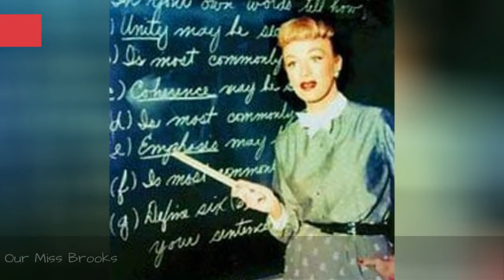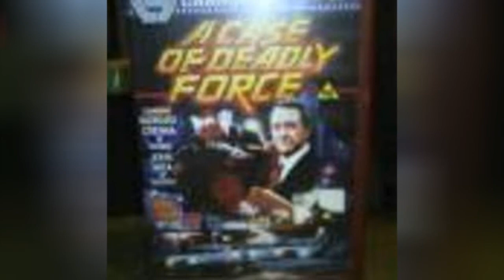Richard Crenna Tv Show/Series Credits 🌞 🌝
TV Shows featuring Richard Crenna, listed alphabetically with photos when available. All of the TV programs that had Richard Crenna in the cast are featured here. Richard Crenna may have had a prominent role in these shows, but this list also includes shows where Richard Crenna had a guest starring role or cameo appearance. You can find additional information about these Richard Crenna shows as well, such as who else starred on the show and who created it.Shows include everything from Our Miss Brooks to Gabriel's Fire.This list answers the questions, "What shows has Richard Crenna been on?" and "What are the best Richard Crenna TV shows?"If you're a TV junkie, this list is the perfect resource for finding some new Richard Crenna shows that you haven't already seen. If you're going to waste time watching television you might as well do it while watching shows starring Richard Crenna. {nodes}list.itemsDescription...more
0:00 - Intro
0:00:08 - The Real McCoys
0:00:36 - Our Miss Brooks
0:01:02 - Matinee Theater
0:01:12 - Gabriel's Fire
0:01:22 - Centennial
0:01:47 - All's Fair
0:01:57 - A Case of Deadly Force